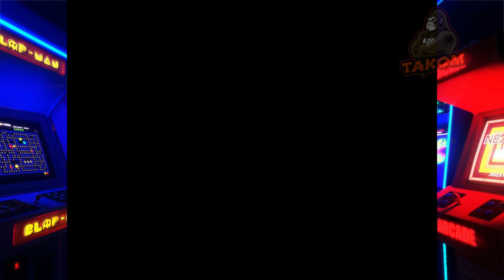TAKOM | CLASICOS: F-ZERO (SNES).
F-Zero (エフゼロ Efu Zero?) era una saga de videojuegos de carreras futuristas creada por Nintendo y producida por Shigeru Miyamoto.

La saga es conocida por sus carreras de alta velocidad, sus singulares personajes y naves, la dificultad de juego y su acabado gráfico. F-Zero fue el primero de su clase, y más tarde fue imitado por infinidad de juegos del mismo estilo.

La saga consta actualmente de seis juegos que han aparecido en las consolas Super Nintendo, Nintendo 64, Game Cube, y la portátil Game Boy Advance, además de tres expansiones y un juego arcade.